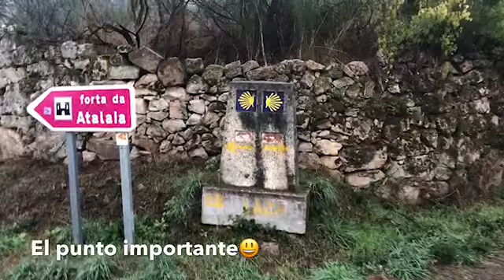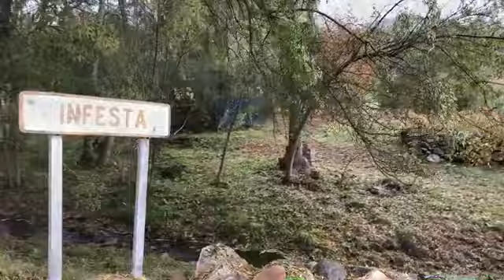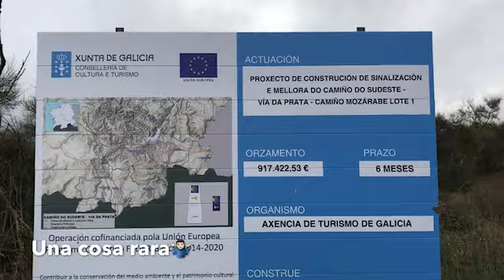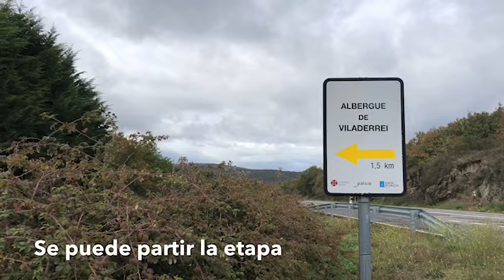Camino 38º Zamorano Portugués Octubre 2019 Parte 9ª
De Verín a Ginzo de Limia el 29 de octubre de 2019...